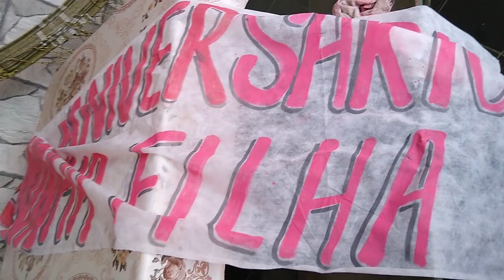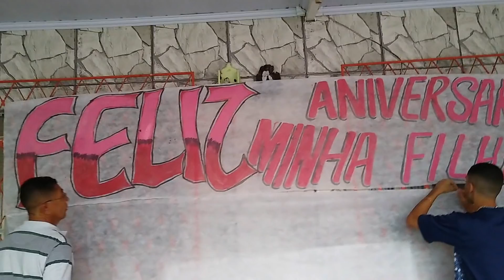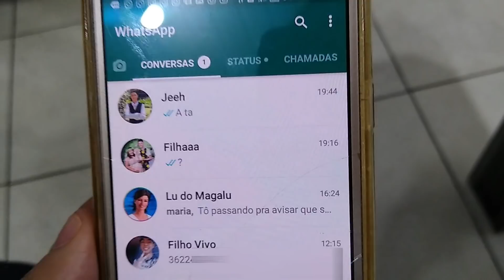FESTA DE ANIVERSÁRIO SURPRESA PARA DANI MENDES!! PREPARAMOS TUDO COM CARINHO 😍 !! | Cantinho Da Malu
cep: 31611970
Belo Horizonte